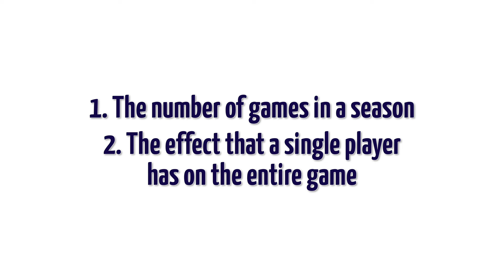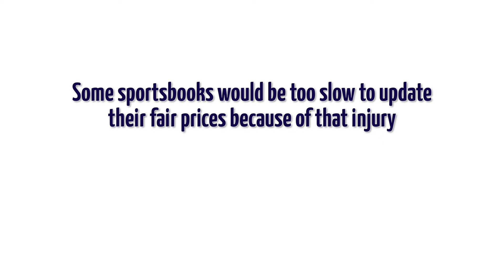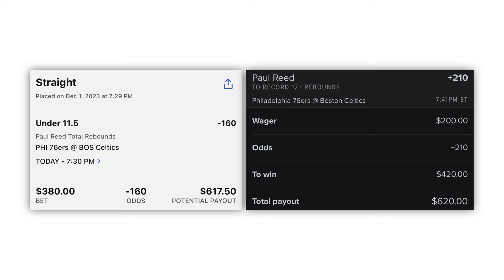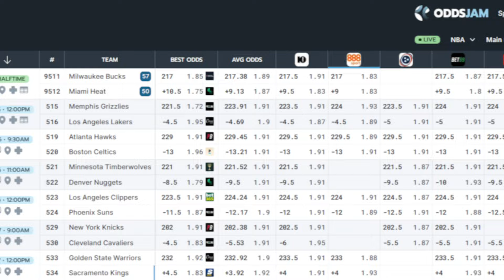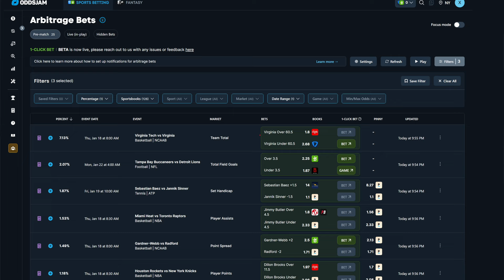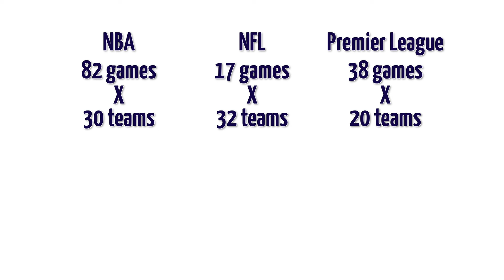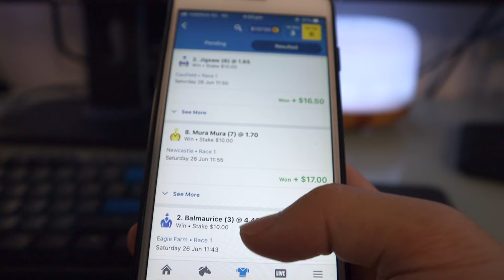How To Make Money Sports Betting on Basketball | NBA Betting Tips!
👋🏻  Hey guys!  In today's video, I explain how to make money betting on basketball and some tips for how to find bets on the NBA! This utilises the arbitrage betting and positive EV strategies that I explained in another of my videos. There are 2 main reasons why betting on the NBA is so profitable - the number of games in a season and the number of updates to a line-up.

🏆 🏆 For those looking to learn more about the specific strategies I used myself to create synthetic  arbitrage betting/ risk free betting opportunities (method 2), then you can check out my sports betting course over on my website at:

For those looking to learn how to make arbitrage bets with software, I would recommend using a odds comparison tool that I mentioned in the video-  OddsJam:
1.

If you enjoy this video and want to see more about sports betting, money or university life, please leave a comment down below saying what you would like to see next and any new video ideas are always appreciated!

My name is Shane and I am an Australian Engineering and Commerce graduate from The University of Sydney and will be becoming a full time quantitative trader soon. This channel is dedicated to mathematics, arbitrage sports betting, and personal finance.  I hope you can find this useful! Enjoy!